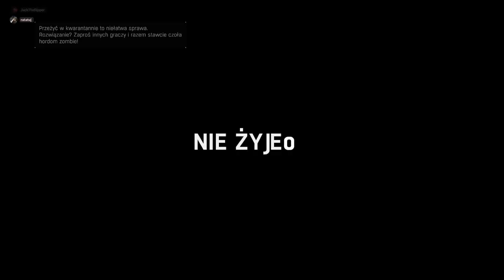Zagrajmy w Dying Light odc 7 - Duetowe questy poboczne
W tym odcinku razem z Ognistym64 wykonujemy kilka zadań pobocznych.

W Dying Light walczymy ze zmutowanymi ludźmi przede wszystkim za pomocą broni białej i obuchowej, rzadziej – palnej. Tytuł oferuje zróżnicowane uzbrojenie, od siekier i maczet, przez halabardy, a na młotach i kijach kończąc. Duży nacisk położono także na rozbudowany system tworzenia wyposażenia, dzięki czemu możemy połączyć pozornie nieprzydatne rzeczy z wybranym orężem, osiągając tym samym bonus do obrażeń. Wraz z postępami w trybie fabularnym stopniowo zdobywamy doświadczenie, a duże możliwości rozwoju postaci pozwalają dostosować umiejętności tak, by odpowiadały naszemu stylowi gry.

Cechą charakterystyczną tytułu jest system poruszania się inspirowany dziełem studia EA DICE – Mirror’s Edge. Bohater potrafi skakać z budynku na budynek z gracją i zwinnością godną najlepszego parkourowca. Zastosowane przez twórców rozwiązanie stwarza nowe możliwości, a co za tym idzie – możemy zwiedzić praktycznie każdy zakątek miasta, niezależnie od tego, jak bardzo niedostępna wyda nam się droga do celu. Z kolei dynamiczny cykl dnia i nocy sprawia, że rozgrywka nie sprowadza się tylko do krwawej i bezlitosnej rzezi z mutantami. W Dying Light czasem lepiej uciec od przeważającej liczby przeciwników, niż stanąć z nimi twarzą w twarz, szczególnie w nocy, kiedy otoczenie gry zmienia się nie do poznania.

W parze z otwartością idzie także dynamika świata przedstawionego – w trakcie rozgrywki nieraz natkniemy się na losowe zdarzenia i to od nas zależy, czy zechcemy komuś pomóc, czy może ominiemy ewentualne zagrożenie. Autorzy przewidzieli dużo zadań pobocznych, które są miłą odskocznią od wątku fabularnego.

Dying Light działa na szóstej generacji Chrome Engine, silnika generującego szatę graficzną na wysokim poziomie wraz z możliwością włączenia zaawansowanych opcji związanych z bibliotekami DirectX 11. Zastosowany engine potrafi wyświetlić ogromny, zróżnicowany obszar z widocznymi w oddali obiektami i dużą liczbą postaci jednocześnie. Zadbano również o fizykę i animacje, dzięki czemu walka wręcz jest bardzo realistyczna, a ruchy postaci w trakcie skakania po dachach płynne.

Gra Techlandu pozwala rozegrać kampanię fabularną solo, jak i – wzorem Dead Island – razem ze znajomymi w czteroosobowej kooperacji przez Internet.